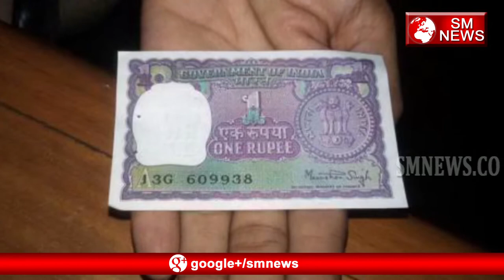इन Desho में Bhaarat के 1 Rupey की keemat है 350 Rupey,SM News